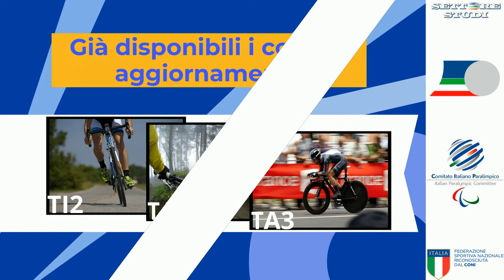Formazione a distanza della Federazione Ciclistica Italiana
Per realizzare la formazione a distanza della Federazione Ciclistica Italiana è facile: basta andare sul portale formazionefederciclismo.it.